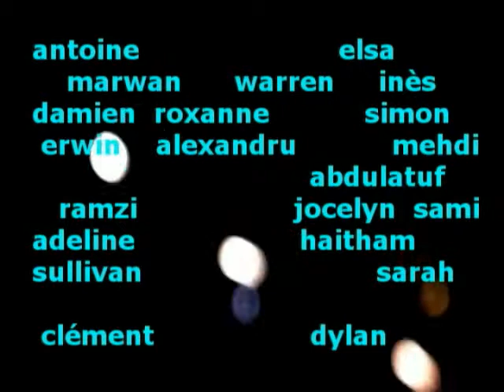étépart1.mpg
retour sur l'été 2010 avec les activités proposées par l'espace loisirs jeunes du bourg